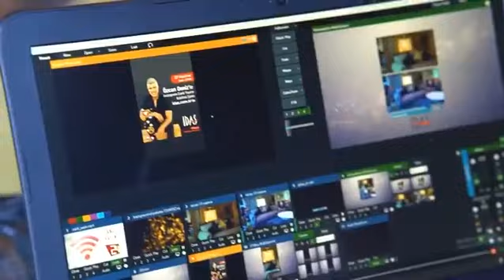Özcan Deniz behind the scenes - Idaş live stream (June, 2020) | By Tonyukuk Reklam Ajansı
Özcan Deniz USA Fans